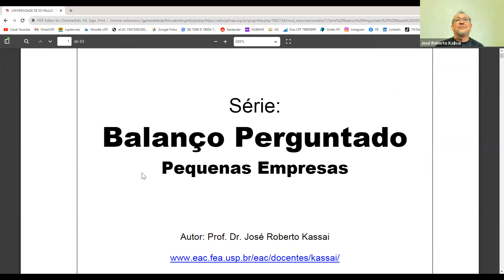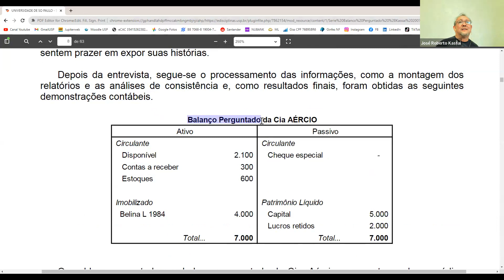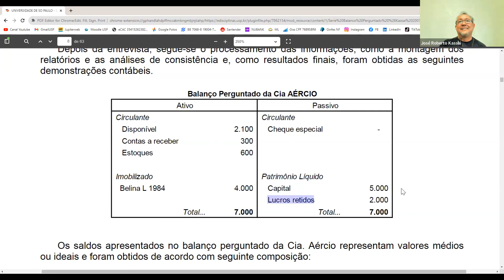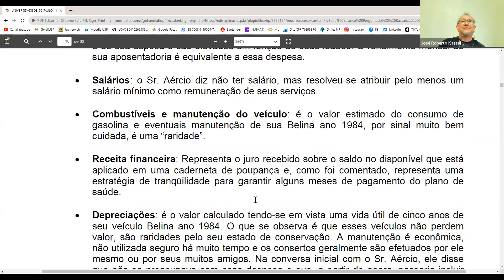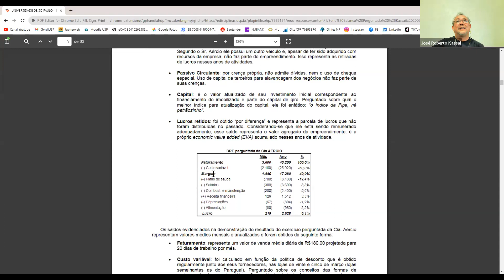Instruções sobrer o Trabalho RELATO INTEGRADO DE PEQUENAS EMPRESAS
2a. aula EAC558 Relato integrado e Sustentabilidade (FEA/USP)